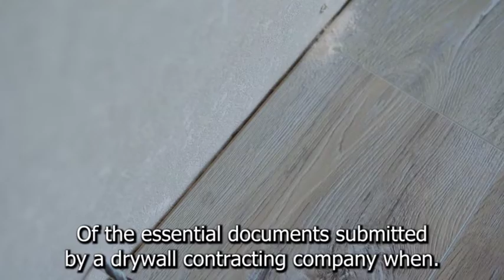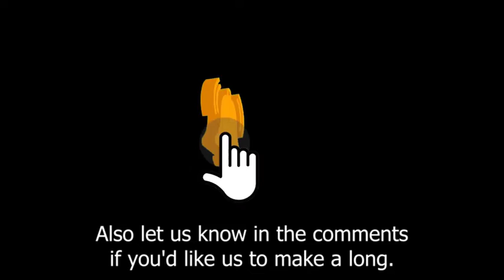How to Start a Drywall Business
In this video, you will learn how to start a drywall business. Let's take a closer look at what goes into starting a drywall business and how we can make yours profitable before we get started.

As a drywall business owner or contractor, it is your responsibility to assist your clients with the layout and installation of gypsum wall boards and gypsum wall board assemblies. You must first apply for and obtain your own drywall contractor license and permit in order to run this type of business. You must first register your business and then obtain the necessary training before you can be issued a drywall contractor license and permit, and each state in the United States has its own requirements.